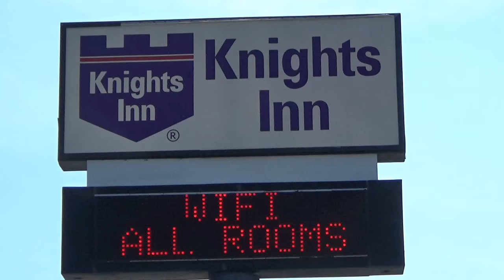So close to everything | Knights Inn Kissimmee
With a great location off I-4, the Knights Inn Kissimmee is so close to everything, it’s easy to get here and even easier to stay and relax. The clean and comfortable rooms along with the plentiful amenities and incredibly friendly staff all make this hotel one of the best-kept secrets in Orlando.